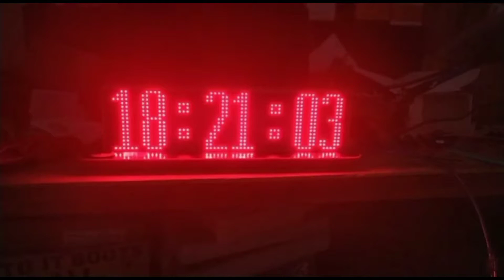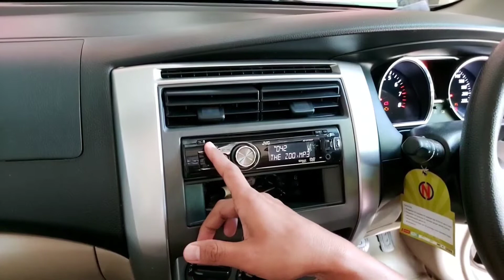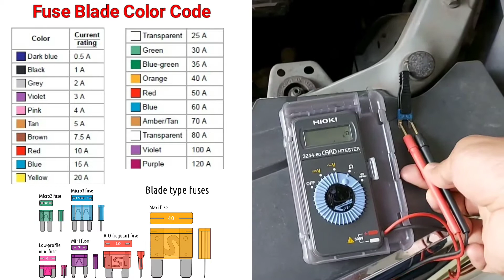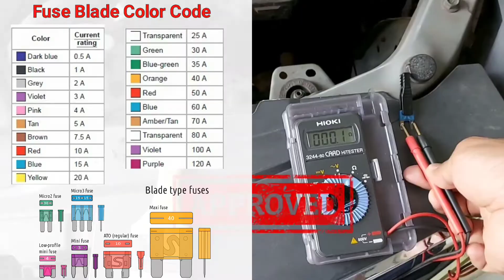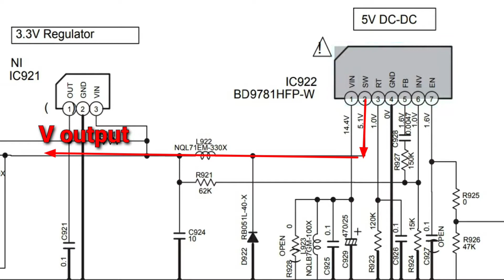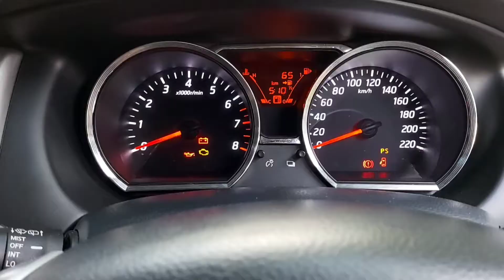Analisa Penyebab dan Cara Memperbaiki Head Unit Mati Total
Penyebab Head Unit mobil mati total atau tombol tidak merespon, disebabkan oleh beberapa hal, salah satunya kerusakan pada komponen kelistrikan pada mainboardnya seperti : IC regulator, Capacitor, resistor dan terjadinya short circuit pada rangkaian nya.

Main board head unit single pada mobil terdiri dari :

1. Main board Control ( Rangkaian Audio&Video, rangkaian microprocessor dan rangkaian power supply)
2. Main board Display
3. Mainboard CD